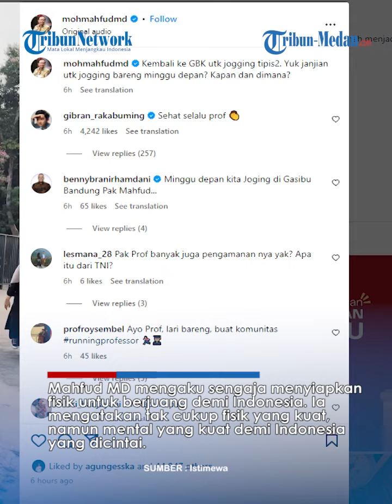Gibran Semangati Mahfud MD yang 'Babak Belur' Gara-gara Pilpres: Sehat Selalu Prof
TRIBUN-MEDAN.COM - Cawapres nomer urut 03, Mahfud MD melakukan olahraga pagi ini di Komplek Stadion Utama Gelora Bung Karno (SUGBK) pada Jumat (1/3).

Gibran Rakabuming Raka pun mendoakan Mahfud agar sehat selalu.

Adapun hal itu disampaikan Mahfud MD melalui postingan di Instagram pada hari ini.

Mahfud MD mengaku sengaja menyiapkan fisik untuk berjuang demi Indonesia.

Ia mengatakan tak cukup fisik yang kuat, namun mental yang kuat demi Indonesia yang dicintai.

Mantan Menkopolhukam itu pun mengaku sempat beristirahat sejenak seusai pencoblosan pada 14 Februari silam.

Lantaran sebelumnya, Mahfud telah disibukkan dengan kampanye.

Meski begitu, Mahfud mengaku biasanya ia tetap berolahraga namun di rumah.

Oleh sebab itu, ia mencoba meluangkan waktu untuk berolahraga di GBK.

Unggahan tersebut pun mendapat komentar dari cawapres Gibran Rakabuming Raka.

Putra sulung Jokowi mendoakan agar Mahfud MD sehat selalu.